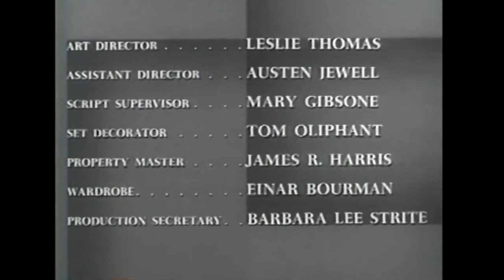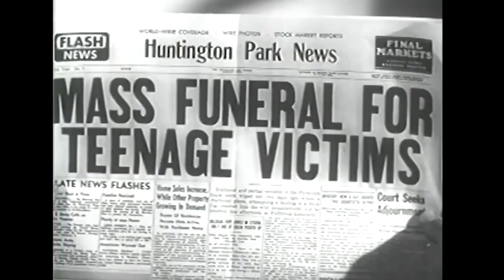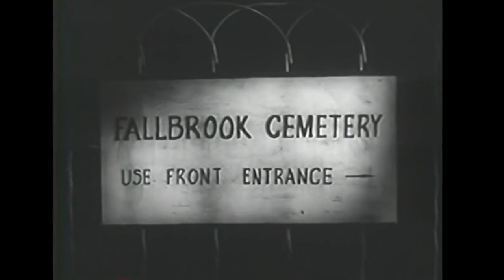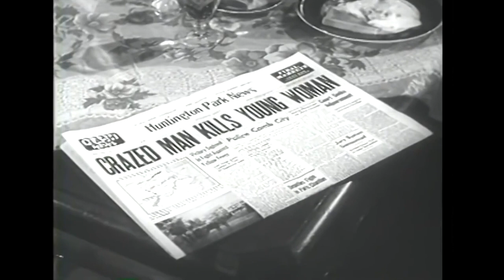I WAS A TEENAGE FRANKENSTEIN (1957) Classic Sci-Fi Horror, Whit Bissell, Phyllis Coates, Full Movie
Professor Frankenstein creates a hulking teenager from the body of an accident victim; his "creation" awakens and goes on a killing spree. I Was a Teenage Frankenstein is a film starring Whit Bissell, Phyllis Coates and Gary Conway, released by American International Pictures (AIP) in November 1957 as a double feature with Blood of Dracula. It is the follow-up to AIP's box office hit I Was a Teenage Werewolf, released less than five months earlier. Both films later received a sequel in the fictional crossover How to Make a Monster, released in July 1958. The film stars Whit Bissell, Phyllis Coates, Robert Burton, Gary Conway and George Lynn.

CAST:
Whit Bissell as Professor Frankenstein
Phyllis Coates as Margaret
Robert Burton as Dr. Karlton
Gary Conway as the teenage Frankenstein monster/Bob
George Lynn as Sergeant Burns
John Cliff as Sergeant McAfee
Marshall Bradford as Dr. Randolph
Claudia Bryar as Arlene's mother
Angela Blake as beautiful girl
Russ Whiteman as Dr. Elwood